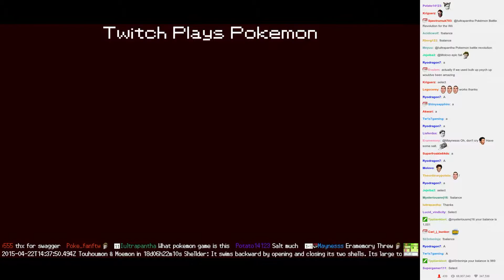Twitch Plays Pokémon Battle Revolution - Match #11349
Match #11349 [Blue: Uxie, Munchlax, Seel] vs [Red: Granbull, Leafeon, Qwilfish]
red team won. Match duration: 3 minutes